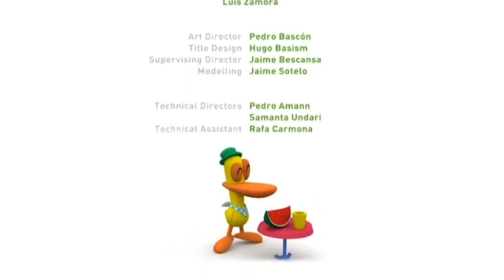🐦POCOYÓ en ESPAÑOL LATINO - ¡Qué pesado![2x25] | CARICATURAS y DIBUJOS ANIMADOS para niños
Temporada 2 - Episodio 25 - Sinopsis en Latino:Pajarito admira mucho a Pocoyó. Está maravillado viendo cómo Pocoyó juega con la pelota y los bloques de construcción pero Pocoyó se enfada porque Pajarito se pone muy pesado. Al final Pocoyó se da cuenta de que Pajarito sólo quería ser su amigo y decide invitarle a una fiesta.